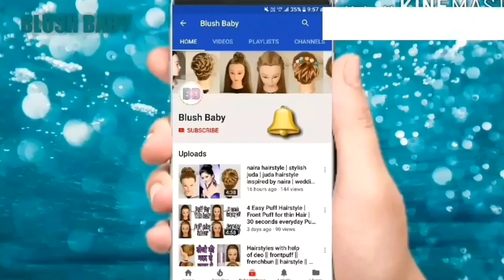Easy Everyday Hairstyle | Naira hairstyle | Hair style girl | Twist Hairstyle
Hii friends in this video I am showing hairstyle inspired by naira. It makes every girl features look cute and pretty. This hairstyle look awesome and stylish .

So try it and share your feedback in comment box with me.

BLUSH BABY
blush baby
blushbaby